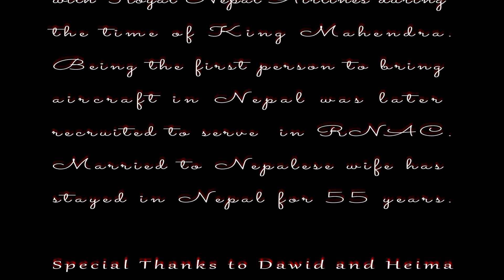Saved many times from GermanAirForce Attack:2nd World War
Ronald Rosario, 95 yrs, former British Air Force Pilot claimed he was saved several times by GOD from German Air Force attacks during the period of second world war. He was born and brought up in Kerala, South India. Then he left the crew for British Air Force. He served as Flight Engineer at Royal Air Force. He has stayed in Nepal for 55 years and is happy with his Nepali wife and three daughters.
He was the first person to bring air craft in Nepal during the time of King Mahendra and served in Royal Nepal Airlines Corporations.
Currently he is in the process of writing his biography. He is a Nepali citizen.